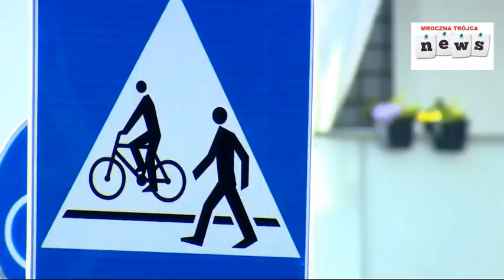Rajd wózkiem inwalidzkim po drodze ekspresowej